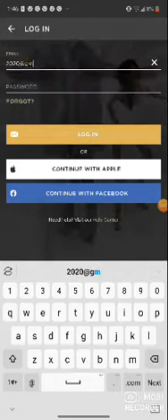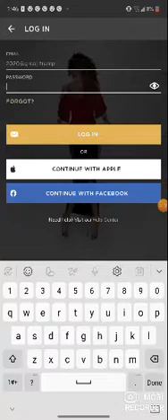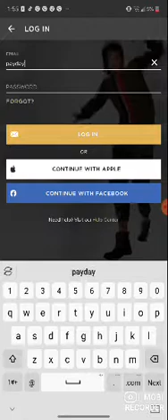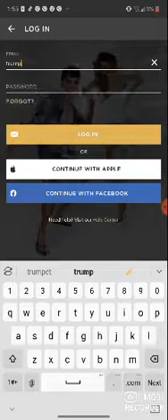October 13, 2020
i got a little mad cause my girl said she with another boy